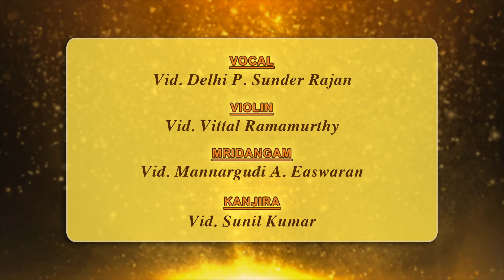Cleveland Thyagaraja Festival 2024 | Vid Delhi P Sunderrajan & Team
Cleveland Thyagaraja Festival 2024 | Vocal Concert By Vid Delhi P Sunderrajan
Featuring artiste from all over the globe. Cleveland Thyagaraja Festival is the flagship festival for classical music in North America.
Vocal : Vid.Delhi P Sunderrajan
Violin : Vid. Vittal Ramamurthy
Mirdangam : Vid. Mannargudi Eswaran
Kanjira : Vid. Sunil Kumar